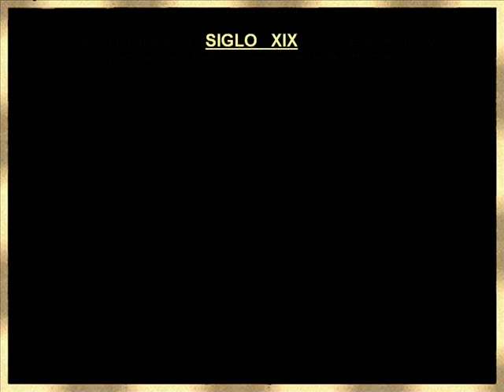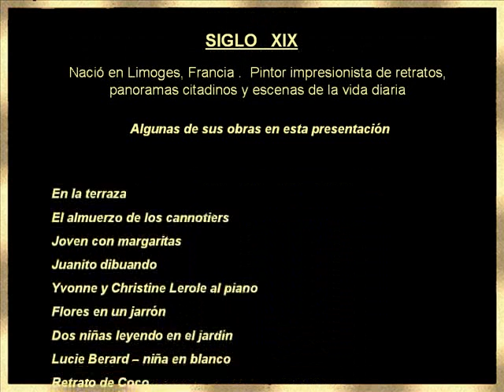Pierre Auguste Renoir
obras famosas de Renoir